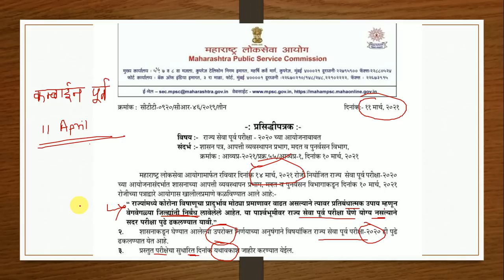राज्यसेवा पूर्व 2020 पुन्हा पुढे ढकलली / Rajyaseva Prelims 2020 update